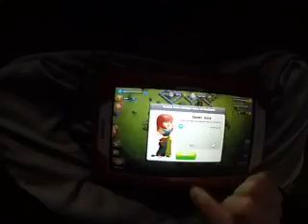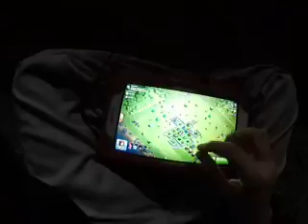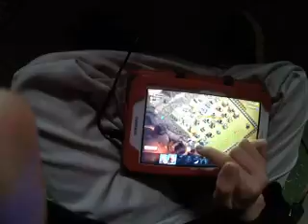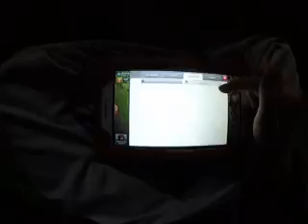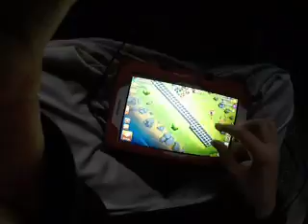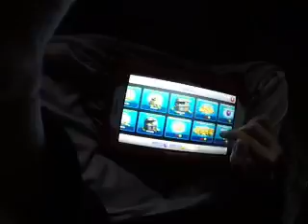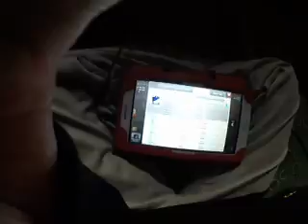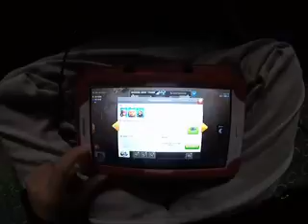Clash of clans 1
Get the bow!